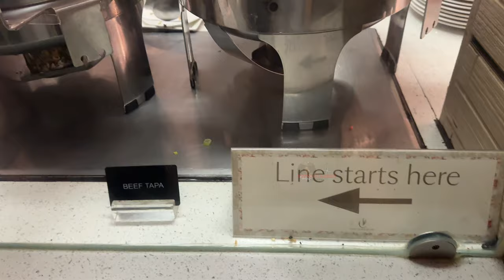BREAKFAST @ CAFE ILANG-ILANG || MANILA HOTEL PREMIUM BUFFET || OLD PREMIERE HOTEL IN THE PHILS. (4K)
CAFE ILANG-ILANG BUFFET SCHEDULE:
BREAKFAST6AM to 10AM
LUNCHDaily 11:30AM-2:30PM
 DINNER6:00PM-10:00PM
REGULAR BUFFET DINING RATES:
*BREAKFAST RATE: P1,950 nett per person
Child rate: P975 (for kids ages 5-12 years old only)
LUNCH (MONDAY to SATURDAY)Adult Rate: P3,295 NETT per person
Child Rate: P1,647.50 NETT
LUNCH (SUNDAY) Adult Rate: P3,445 NETT per person
Child Rate: PHP1,722.50 NETT
DINNER (SUNDAY TO WEDNESDAY)Adult Rate: P3,445 NETT per person
Child Rate: P1,722.50 NETT
 DINNER (THURSDAY TO SATURDAY)Adult Rate: P4,090 NETT per person
Child Rate: P2,045 NETT
*Prices are inclusive of 12% Value-Added Tax and applicable local taxes.
*A La Carte Services are suspended until further notice.
DINNER THEMED NIGHTS:
SUNDAY AND MONDAY:INTERNATIONAL BUFFETTUESDAY:MEDITERRANEAN CUISINE WEDNESDAY:ASIAN NIGHTTHURSDAYS:SURF & TURF NIGHTFRIDAYS:SEAFOOD NIGHTSATURDAYS:AMERICAN NIGHT
*Kids 5 to 12 years old: Half rate
*Cafe Ilang-Ilang serves select unlimited drinks with our Buffet lunch & dinner.
*Rates are different for special days like Valentine’s Day, Chinese New Year, Christmas Eve, Mother’s Day, Father’s Day Christmas Day, New Year’s Eve, and New Year’s Day.